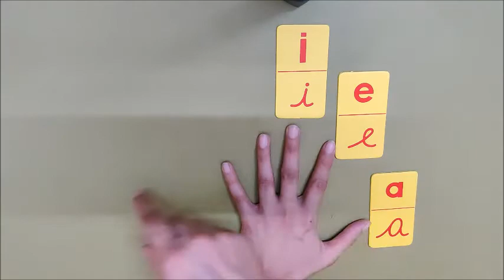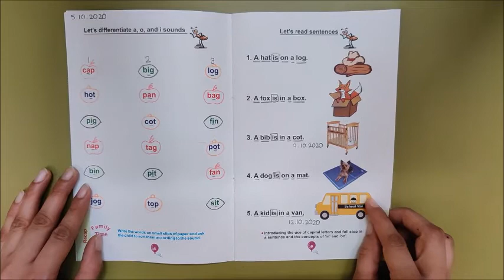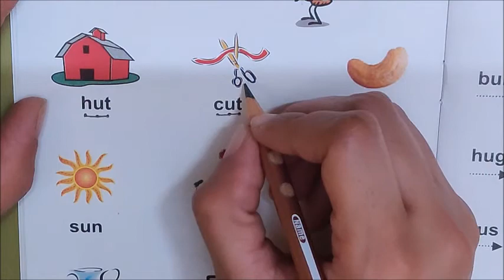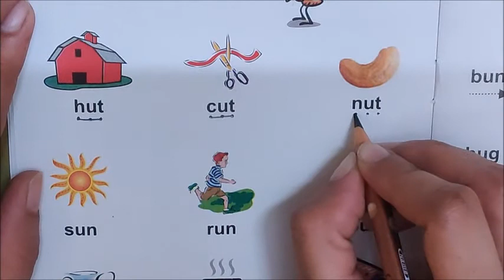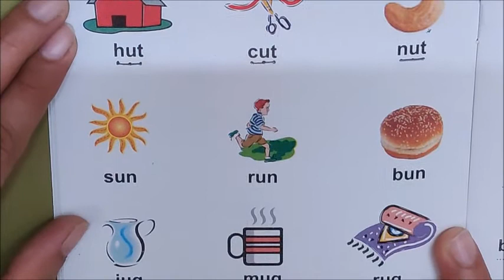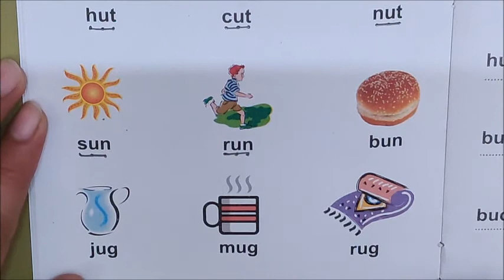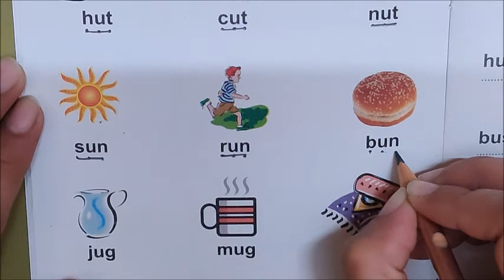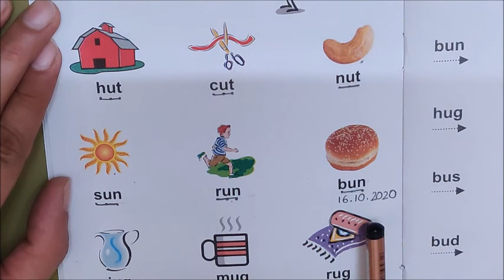Reading ut and un words, page 10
Learning Objectives-
1. To develop reading skills.
2. To build child's vocabulary.
3. To learn rhyming words.